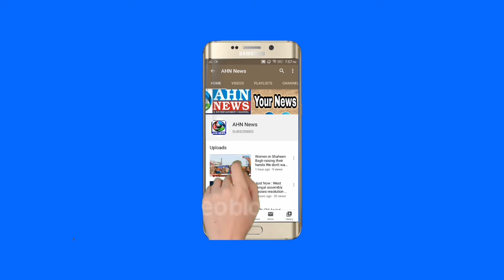Kalapathar Mein Juvva Khelne Ka ilzam, Police Ne 22 Afraad Ko Hirasat Mein Leliya | Hyderabad